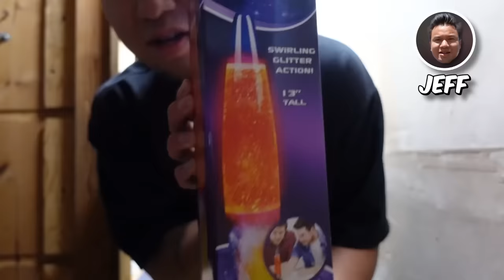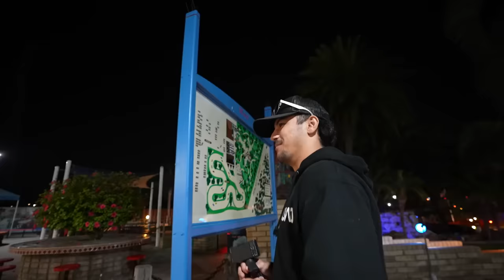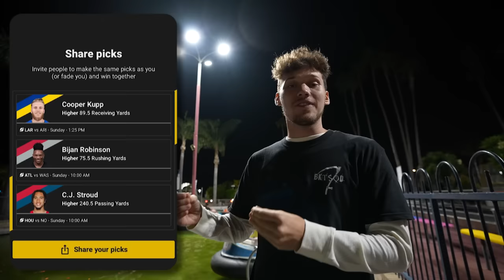Staying Overnight in the World’s Largest Mini-Golf Park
The Bucketsquad Halloween drop launches today, along with a collaboration with the legend @MoochieYT so be sure to go check it out!

Join me and the boys today as we attempt to stay overnight at the world's largest mini golf course!

Staying Overnight in the World's LARGEST Inflatable